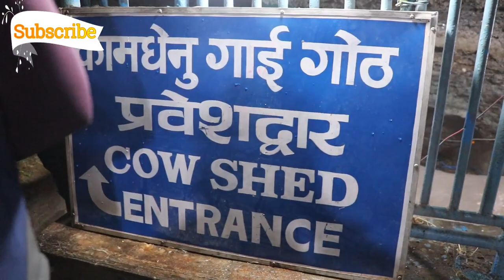Gupteshwar Mahadev Cave pokhara | Inside tour of Gupteshwar gupha Pokhara | mahendra cave pokhara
Gupteshwar Mahadev  Cave pokhara | Inside tour of Gupteshwar cave Pokhara | Pokhara tourist spots.
Gupteshwar Temple Cave is in Pokhara , Nepal..it so o beautiful. must watch it.
Gupteswar temple in koraput district is one of glorious place. Many followers visit here including foreign visitors. This place is situated near Ramgiri village. This place is surrounded by many solid rocks, jungle, mountain and river. Very enjoyable and beautiful place.  The charm of this place will mesmerise all. You can do a lot sightseeing here. Apart from the main gupteswar temple, there are many more caves with many hidden shiv ling with many mysterious things.

If you liked this video, you may also like the following videos we recently shot.